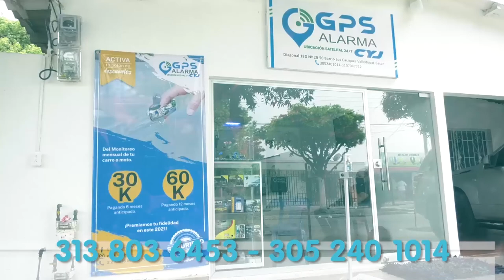RECUPERAN MOTO ROBADA CON GPS ALARMAS CYJ